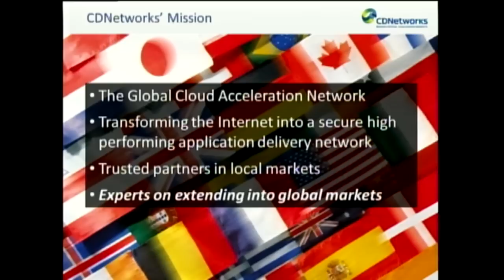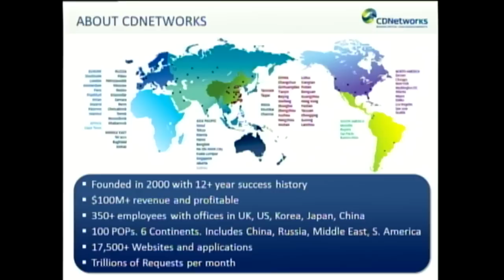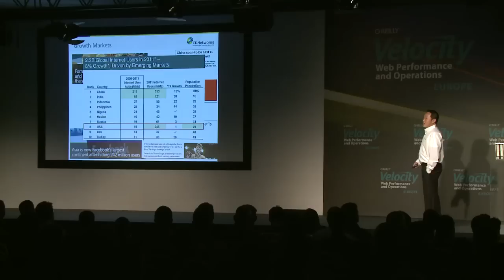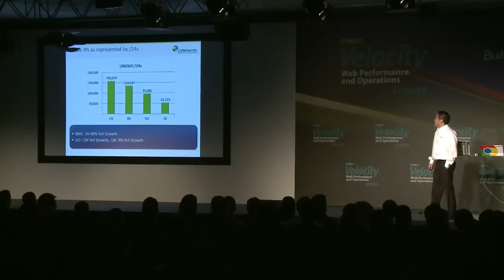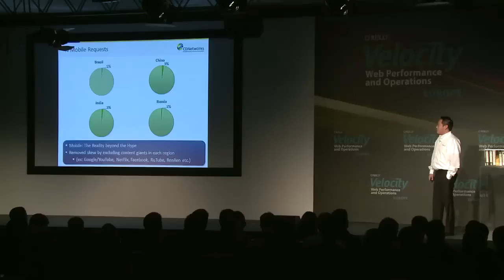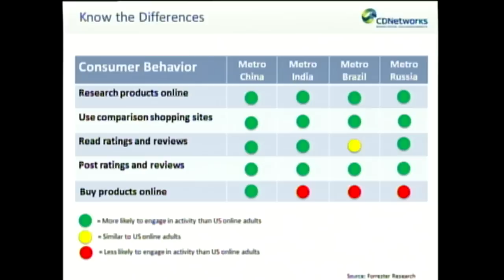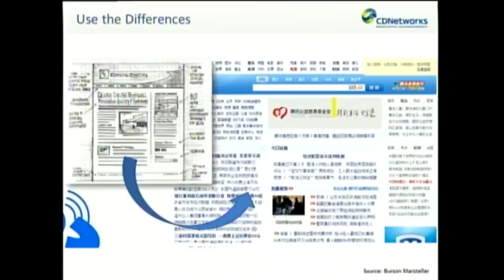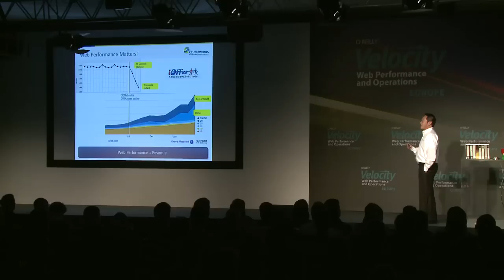Jeff Kim keynote Velocity Europe 2012 "Emerging Markets. Growth Markets."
In this keynote, CDNetworks COO Jeff Kim will talk about the state of the emerging internet and how to reach growth markets with your website and cloud applications. Global internet users are growing at a rate of 8% with emerging markets, such as China and Indonesia growing faster than the average. At CDNetworks, we have seen a 450% increase in emerging market traffic and 65% of our new business is helping customers reach China, Asia, Russia, Brazil and other growth regions.

CDNetworks is the Global Cloud Acceleration Network, transforming the internet into a secure high performing application delivery network.

Jeff Kim is COO for CDNetworks US/EMEA and is responsible for the end-to-end customer experience. Jeff's responsibilities include leading sales, service, marketing, product management and customer support. Jeff has championed the development of CDNetworks' Web Performance Suite, and in positioning CDNetworks as the trusted global advisor to enterprise companies with mission critical applications.